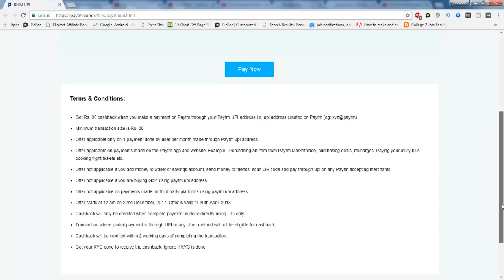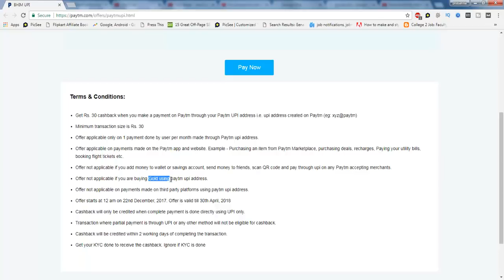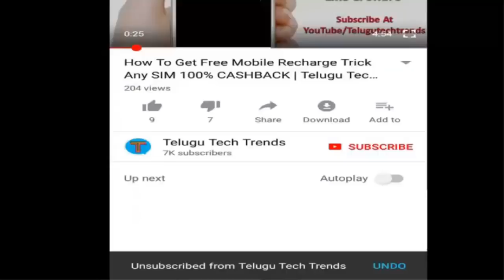Paytm Users Bad News On Gold Purchases And UPI Payments | Telugu Tech Trends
Paytm Users Bad News On Gold Purchases And UPI Transactions | Telugu Tech Trends. Watch this video to know about new updated terms on UPI payments.

How To Track A Person Location Using Facebook Messenger | Telugu Tech Trends

Get 1 Gram Silver Coin Free For Everyone | Augmont App SignUp Bonus Loot Offer | Telugu Tech Trends

Share Video Clips In Social Media And Earn Money From Home Easily | Telugu Tech Trends

How To Update/Add Bank Details in Google Adsense Account To Receive Payments | Telugu Tech Trends

Get Free Domain Name Set Custom Domain Name For Blogger Blog Website | Telugu Tech Trends

Earn More Money With Your Blog By Adding Google Adsense New Auto Ads Code | Telugu Tech Trends